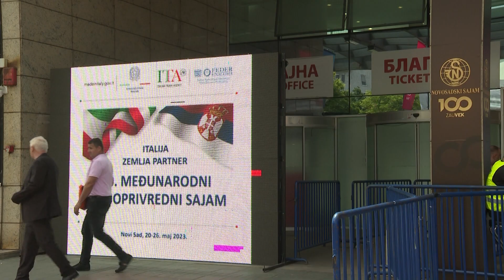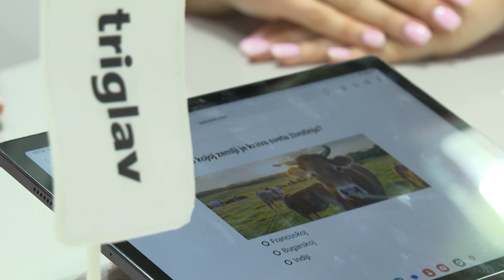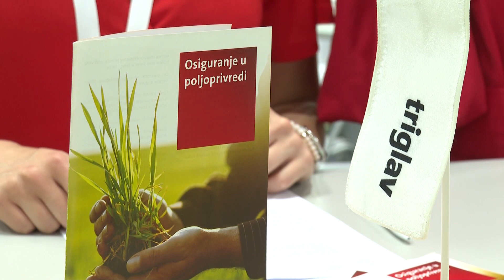MP547 PRILOG TRIGLAV osiguranje Poljoprivredni sajam Radoje Zivanov 28052023